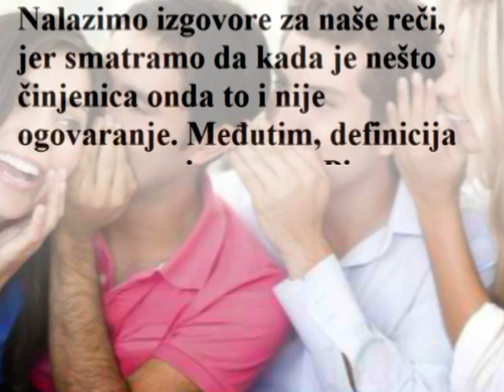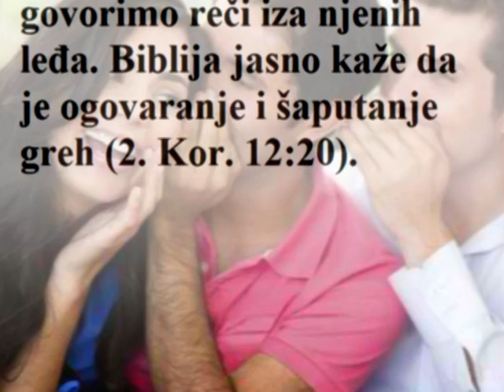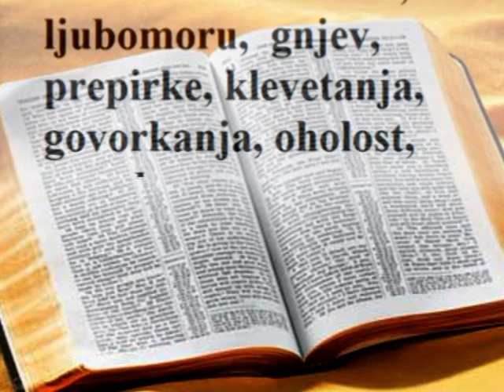Ogovaranje 1,Korinćanima 12,20